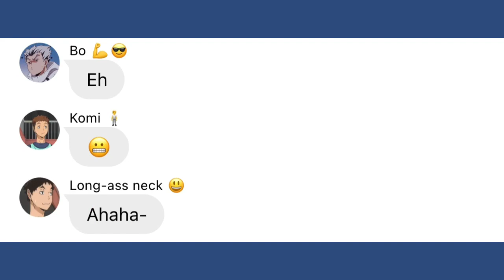God Sending Me To Hell? 🤨 No. || Haikyuu SP wooooo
60- NVM 61 WOOO

ALSO SORRY THIS IS SHORT IM LIKE MULTITASKING S LOT OF DIFFERENT THINGS AND NONE OF THEM ARE FINISH SO 😀😀

BUT I ALSO HAVE A LACK OF TIME CUZ FRICKIN SCHOOL 🖕🖕

My friends are literally the only reason I don’t constantly skip 👍